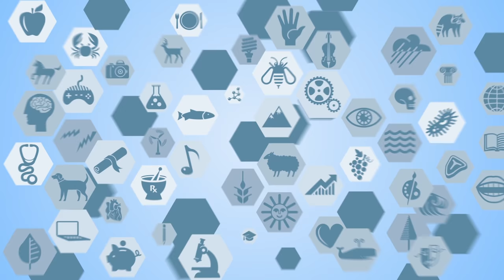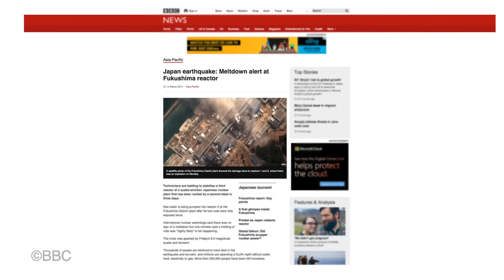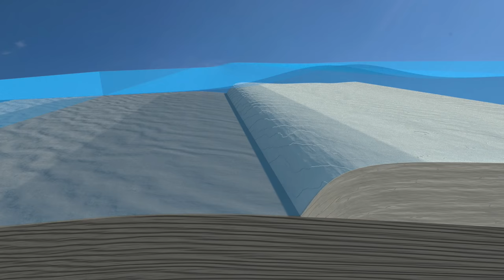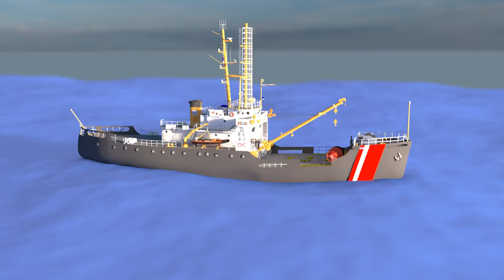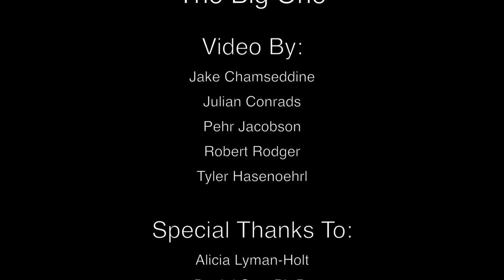Cascadia Subduction Zone: The Big One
Created by the Oregon State University IDEAS Visualization Team